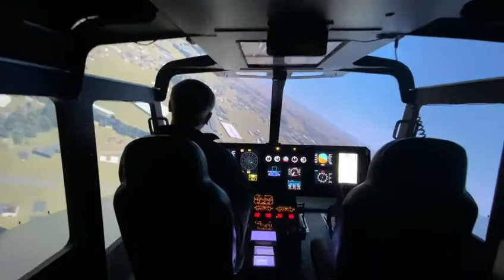Inzpire's Mission Training Device at the Helicopter Training Centre, Sintra